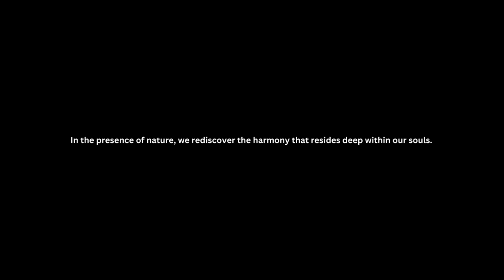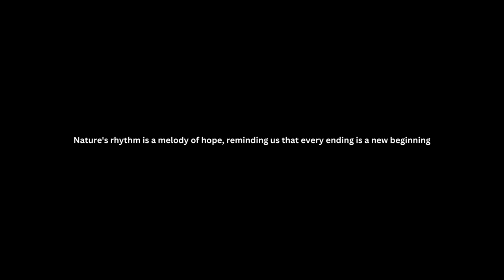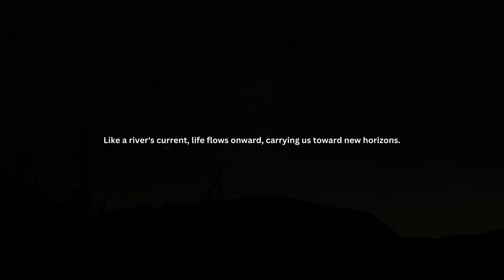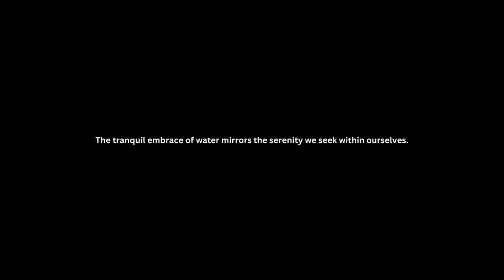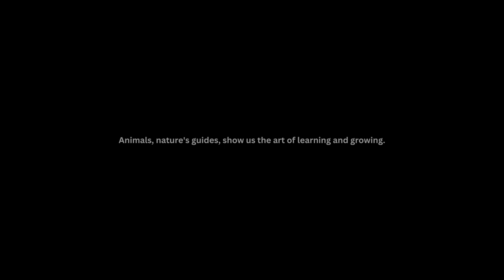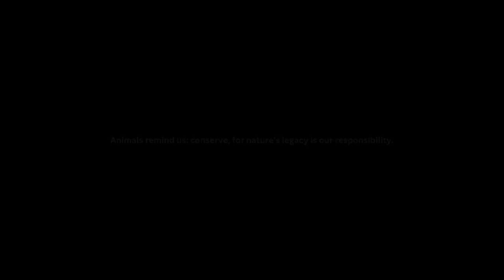c0ffee - Liquid Heart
Music video for my new Lidquid Drum and Bass track "Liquid Heart".

All fragments in the video can be found on Pexels:

Shubh Haque - Big Beak Bird on a Tree Branch
Max Avans - Seagulls flying in the Sky
Alexey Chudin - Stars in Night Sky
Apoorv Srivastava - universe timelapse
Helder Sato - Nightsky timelapse
Jake Houglum - Time Lapse Video of Night Sky
Luz Calor Som - Multiple videos
Nicky Pe - Löwe
Taryn Elliott - Fishes Hiding On Aquatic Plants
Ambient_Nature_Atmosphere - Streaming Water from Rainforest
Eberhard Grossgasteiger - Beautiful Timelapse of the Night Sky with Reflections in a Lake
Dmitry Varennikov - Star Gazing On A Clear Starry Night
Şahin Sezer Dinçer - Time-Lapse of the Milky Way
Giuseppe Paoletti - Time Lapse of a Starry Sky over a Mountain Peak
Video Fullness - Time Lapse of a Starry Night Sky
Bohdan Borovyk - Starry Night Time Lapse
Erhan Dayı - Star Trails on a Night Sky
Kostas Exarhos - Silhouette of Tree Branches under a Starry Sky
Dmitry Varennikov - Time Lapse Footage of a Starry Night
James Wheeler - A Scenic View Of The Sunrise From The Shore
Rostislav Uzunov - Water closup
Taryn Elliott - A Small Fish Underwater
Adrien JACTA - School Of Fish In The Deep Blue Sea
ROMAN ODINTSOV - An Elephant Walking by Birds in the Wild
Mikhail Nilov - Aerial View of a Herd Sheep
Mikhail Nilov - Horses Running on a Field
Screeny 42 - Aerial view of a herd of sheep that graze in the arid desert against the backdrop of the snowy mountains of Altai
Taryn Elliott - Wild Animals Running
Engin Akyurt - Close-Up View of Chameleon
Kelly - Horse Running On Grassland
Taryn Elliott - Walking Hermit Crab on a Beach Sand
Joseph Vogel - Close Up Shot of a Humming Bird
Ton Souza - Bird Flying Freely
Pixabay - Bees Pollinating
Erick Casanova G. - Close-up Video of a Snake
The4KTravelChannel Travel - An Alligator in a Body of Water
Gylfi Gylfason - Lava River From a Volcanic Eruption in Iceland
Mikhail Nilov - Drone Footage of an Arctic Landform
Donald Masha - Drone Footage of Aquatic Plants
jol acen - A View of Planet Earth from Outer Space